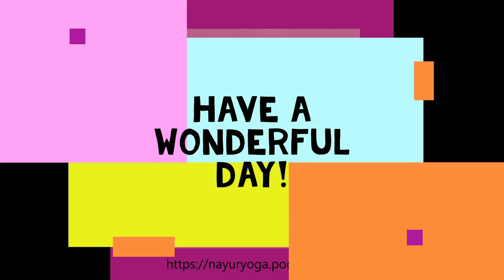Ayurveda & Yoga in 5 minutes NAyurYoga Podcast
New Podcast in English !

finally finished and already lauchning:

my weekly podcast:

Ayurveda & Yoga in 5 minutes

Let´s find out about ayurvedic and yogic lifestyle in quick 5 minutes bites.
Easy to digest for everybody!

Namasté

Natalie